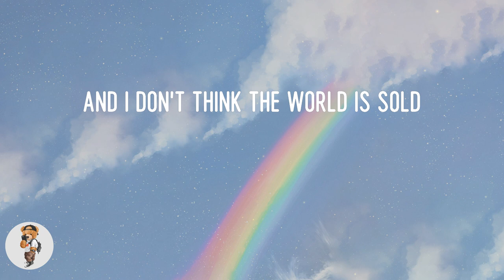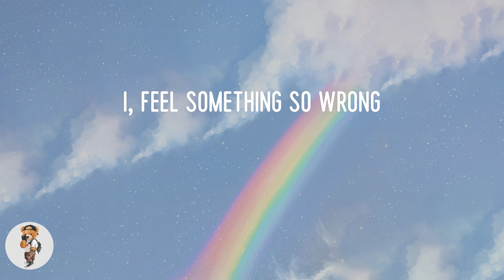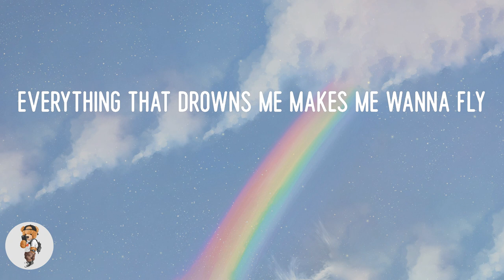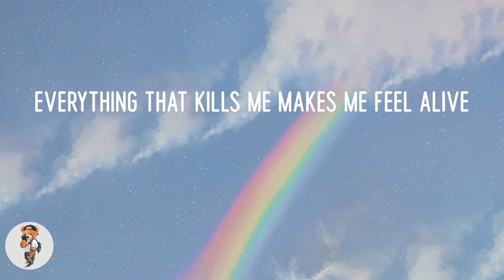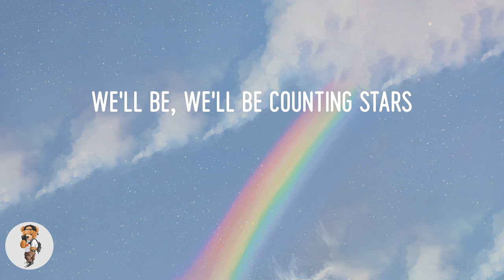OneRepublic - Counting Stars (Lyrics)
Lyric video: Counting Stars - OneRepublic